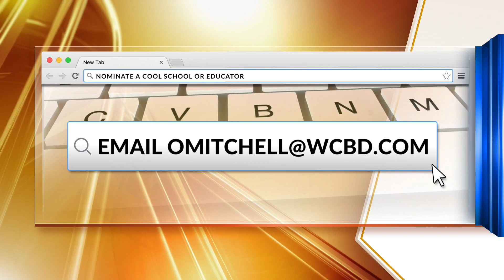Dr. Andrea Hampton-Mills receives News 2 Cool Teacher award